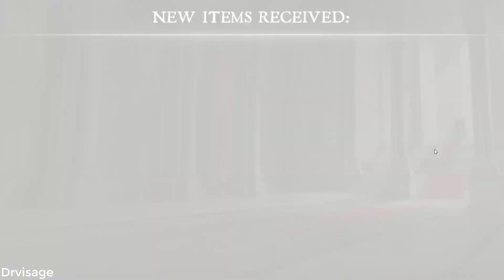Dungeon hunter 5 Spring festival chest gameloft troll 1/4 - Drvisage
biggest troll from gameploft